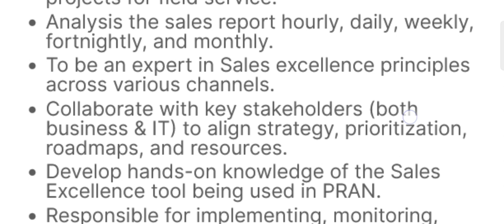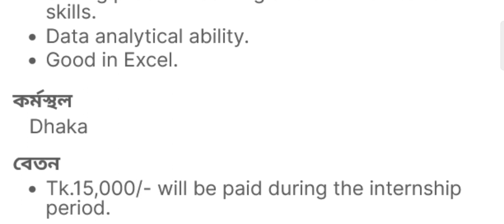Pran company job circular 2023।। company job circular 2023।। pran rfl group job circular 2023